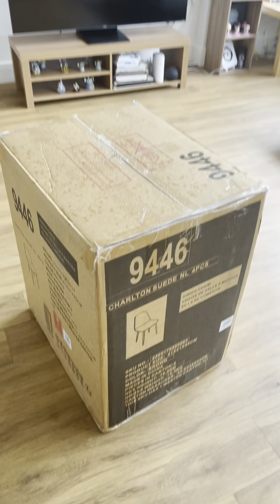unboxing our dining set 🔨💪